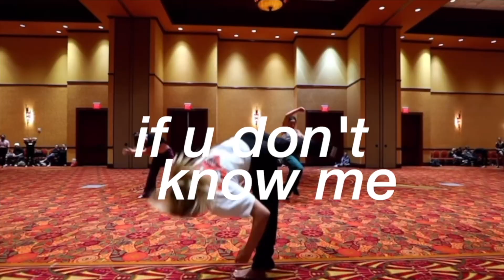Come to Ballet Class with Me! (VLOGMAS DAY 6)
☼xoxo- Bella Klassen

✩ Socials ✩

What camera do you use to film on? Canon M50
When did you start dancing? When I was three
Where do you live? Orange County, California